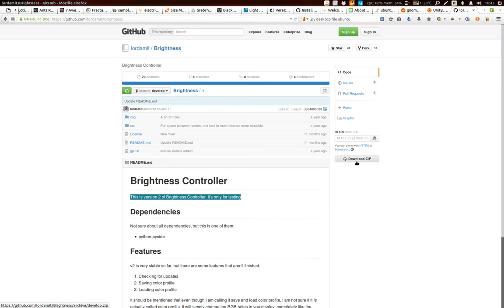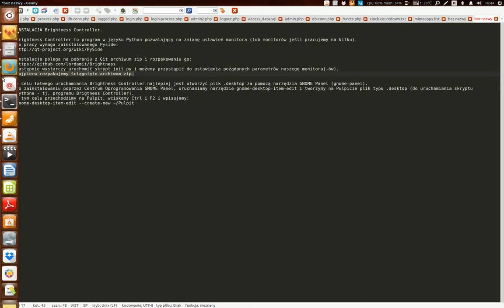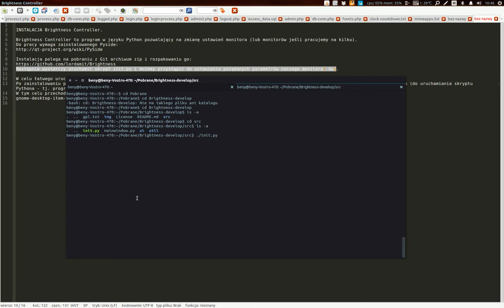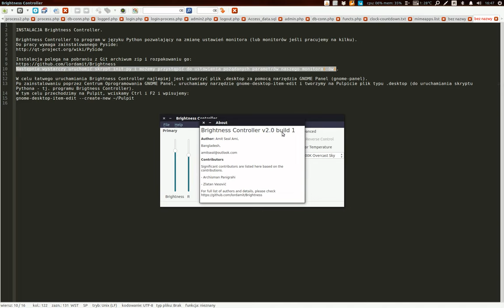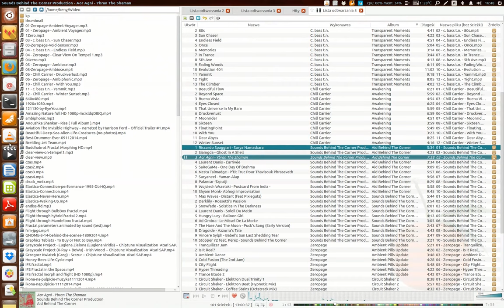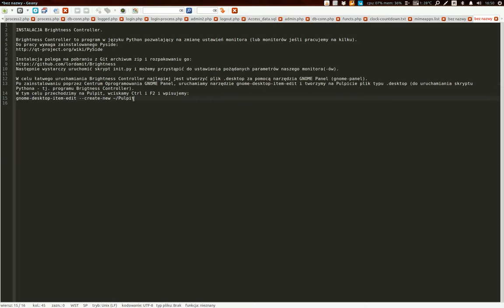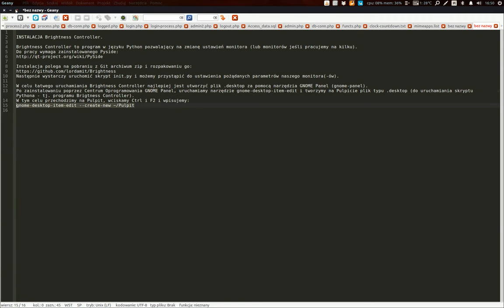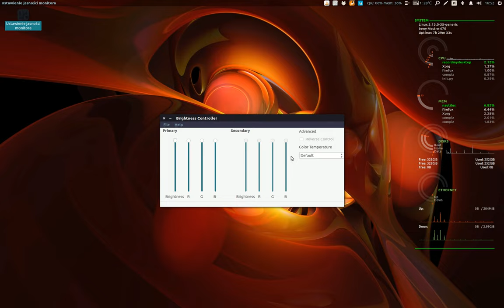Ubuntu 14.04. Python: instalacja Brightness Controller [UB-PY-003]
INSTALACJA Brightness Controller.
[UWAGA! Mimo, iż na filmie nie widać zmian ustawienia monitora, program działa poprawnie! Polecam go wszystkim, którzy chcą chociaż trochę ulżyć swoim oczom.]
Brightness Controller to program w języku Python pozwalający na zmianę ustawień monitora (lub 2 monitorów w obecnej wersji 2.0).

Instalacja Brightness Controller polega na pobraniu z Git archiwum zip i rozpakowaniu go:
Następnie wystarczy uruchomić skrypt init.py i możemy przystąpić do ustawienia pożądanych parametrów wyświetlania naszego monitora(-ów).

W celu łatwego uruchamiania Brightness Controller najlepiej jest utworzyć plik .desktop (aktywator) za pomocą narzędzia GNOME Panel (gnome-panel).
Po zainstalowaniu poprzez Centrum Oprogramowania GNOME Panel, uruchamiamy gnome-desktop-item-edit i tworzymy na Pulpicie plik typu .desktop (do uruchamiania skryptu Pythona - tj. programu Brigtness Controller).
W tym celu przechodzimy na Pulpit, wciskamy Alt i F2 i wpisujemy:
gnome-desktop-item-edit --create-new ~/Pulpit
Wprowadzamy odpowiednie wartości i od tej pory możemy uruchamiać BC z poziomu pulpitu.